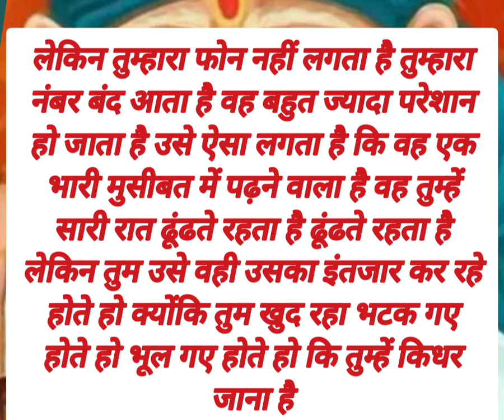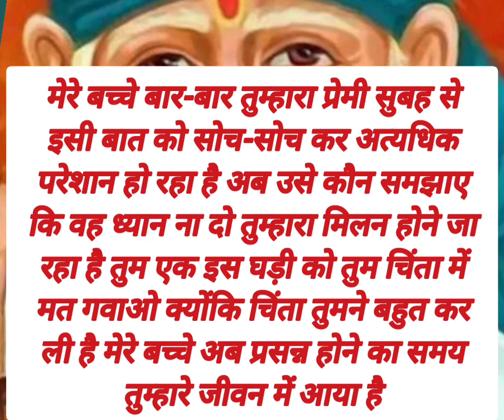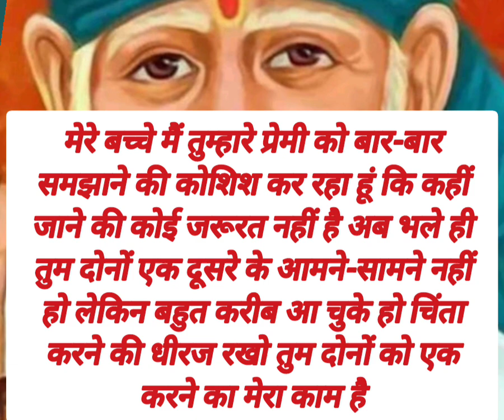sai nath bhagwan apse kuch kah..